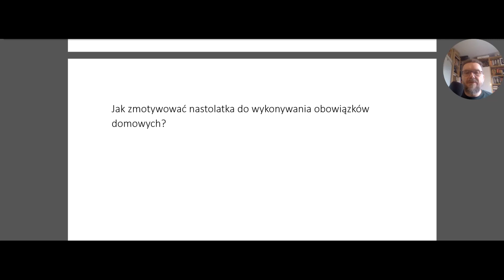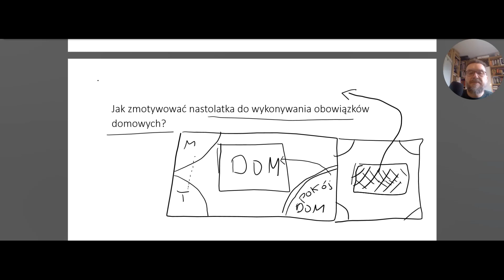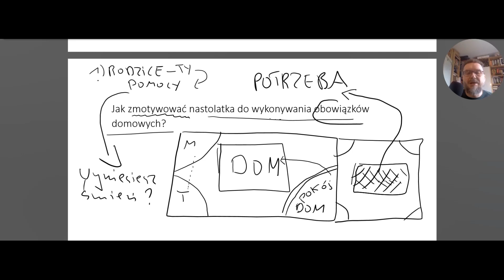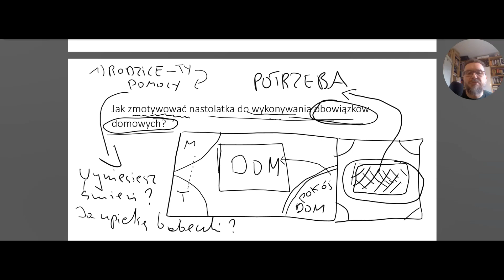🔵 Nastolatek i obowiązki domowe [AKADEMIA RODZICÓW]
➡️ Jak walczyć z uzależnieniem od gier i telefonów?
Chcesz wiedzieć więcej? Wejdź na